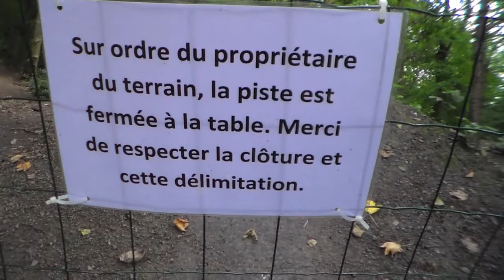fails mtb DH dirt bmx Donwhill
team jozezigi

kona stinky , commencal , wtp , ...